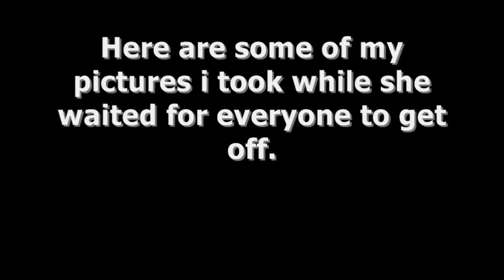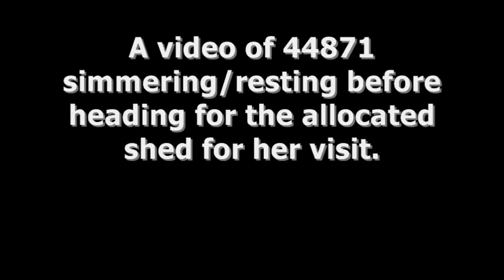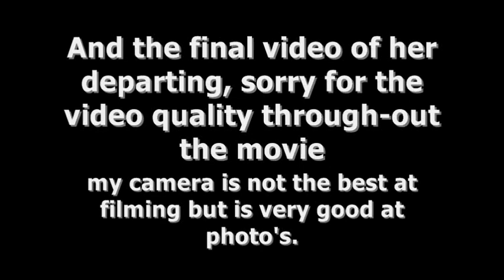LMS Black 5 No.44871 at Three Bridges Station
LMS Black 5 44871 working on a Railtour from Three Bridges to Bristol and returning via Eastleigh, Salisbury and Bath.